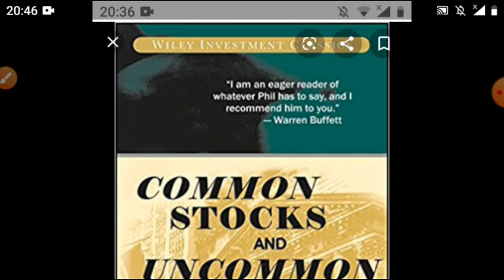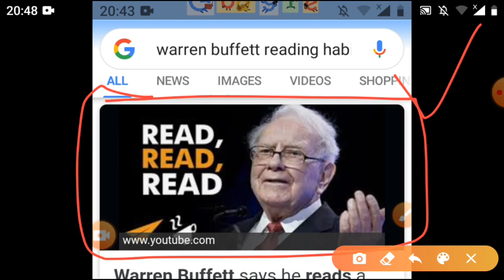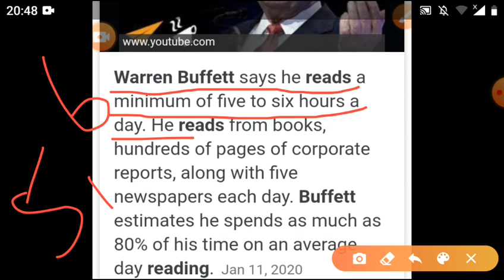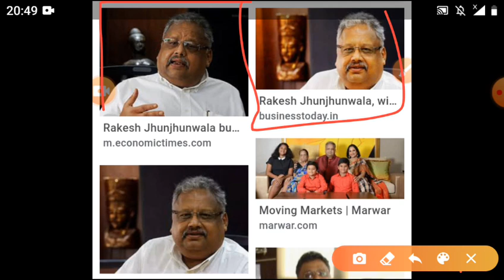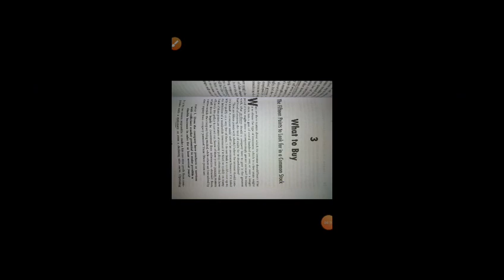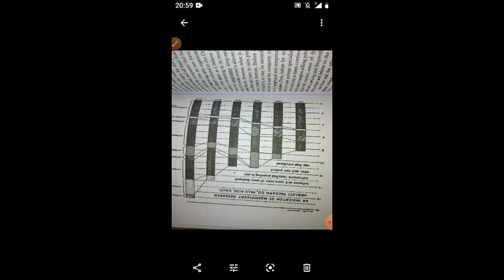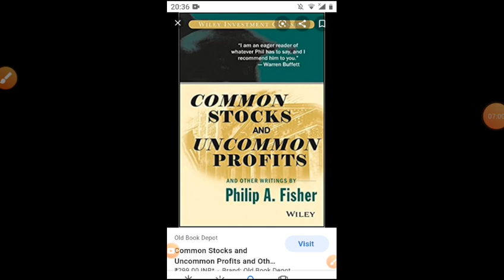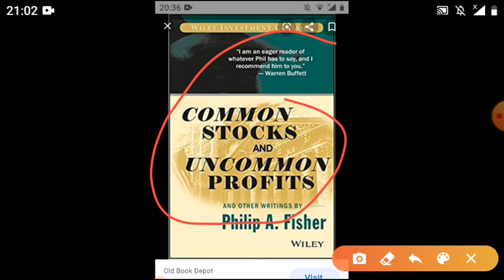शेयर मार्केट सीखने के लिए मल्टीबैगर शेयर खरीदने के लिए book देखो when to buy when to sell